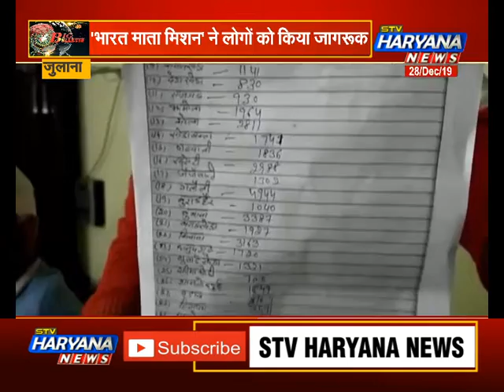जुलाना: नशे के खिलाफ 25 गांवों ने बुलंद की आवाज.. ‘भारत माता मिशन’ ने चलाया हस्ताक्षर अभियान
जुलाना के 25 गांवों ने नशे के खिलाफ आवाज बुलंद की है. दरअसल, गांव में वित्त वर्ष 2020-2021 में शराब के ठेके ना खोले जाए इसके लिए गांव वालों ने हस्ताक्षर अभियान चलाया है. गांव वालों ने इस प्रस्ताव पर हस्ताक्षर कर जिले के आबकारी विभाग को भिजवा दिया है.